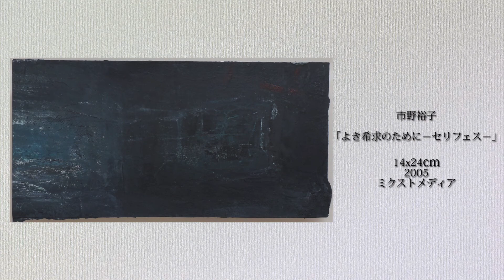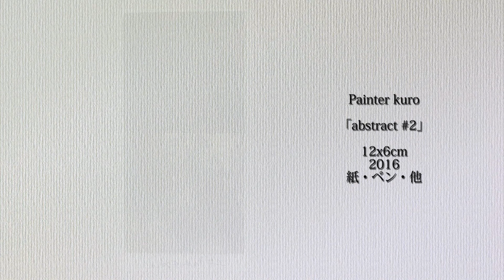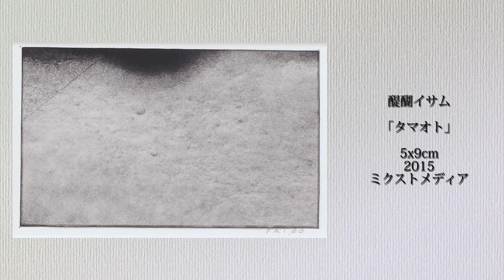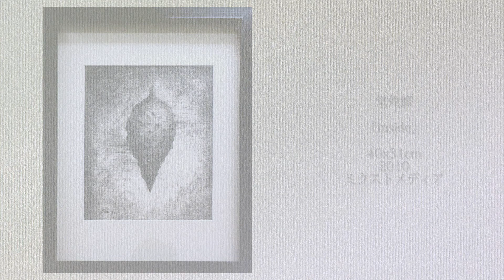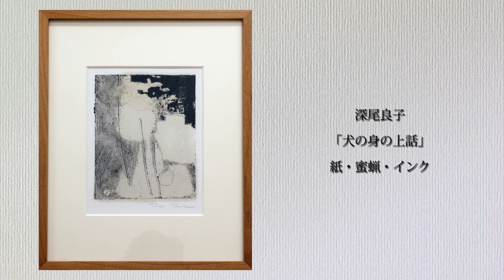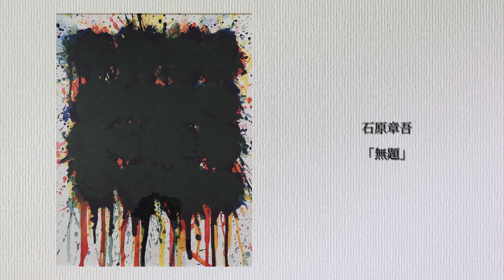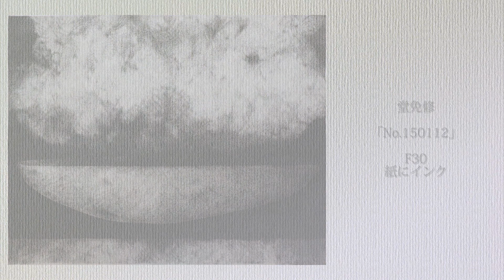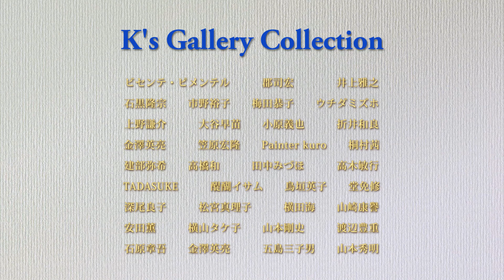K's Gallery collection.（絵画・彫刻・版画の販売）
K's Gallery
1-13-4-6F Ginza,Chuo-ku,Tokyo
画廊またはこちらのサイトでもご購入頂けます。